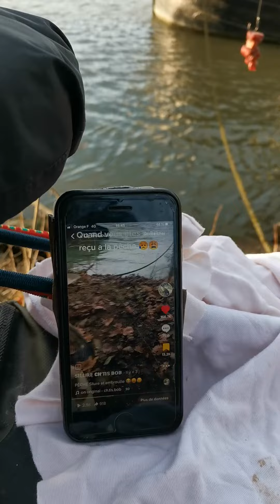PÊCHE Silure Seine